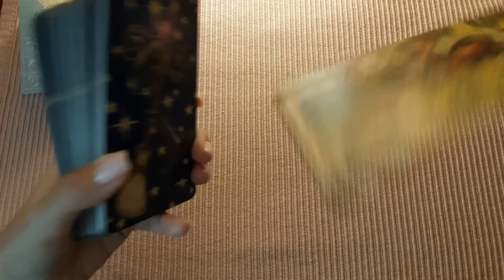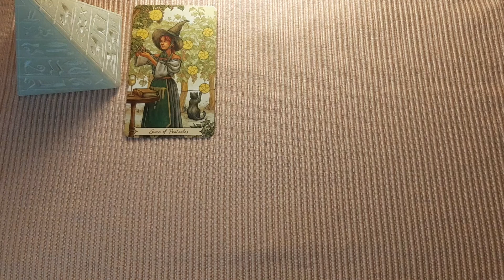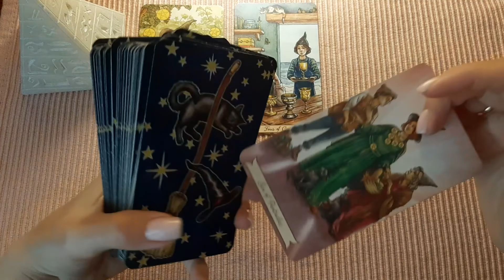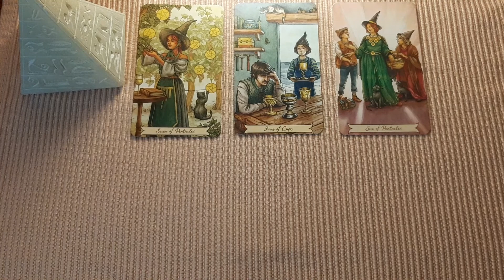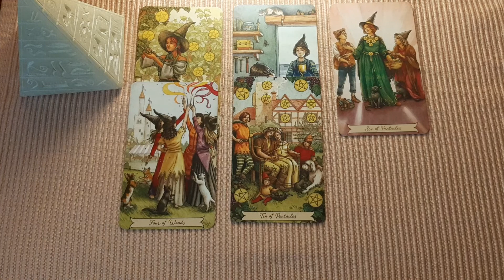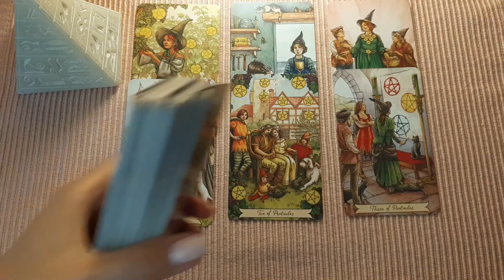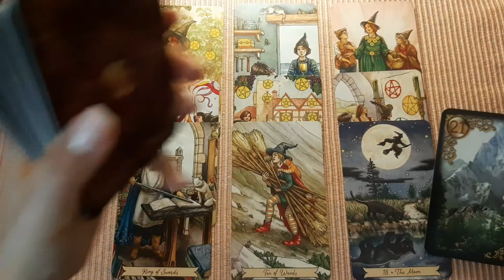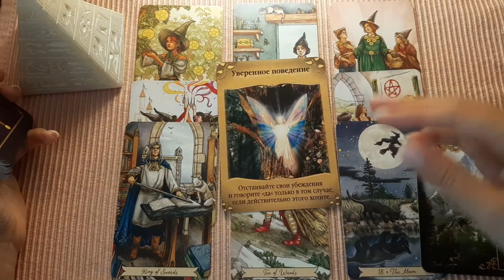23 августа🐬😊🌴 Карта дня